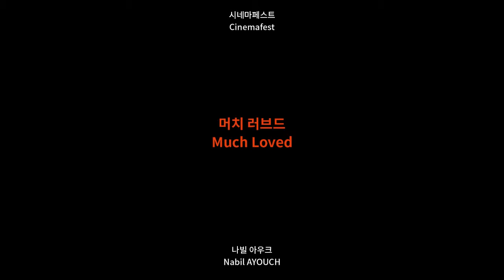트레일러 | 머치 러브드 Much Loved | 나빌 아우크 Nabil AYOUCH | 제17회 전주국제영화제 | 17th Jeonju IFF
[제17회 전주국제영화제] 시네마페스트 '머치 러브드'_ 나빌 아우크
[17th Jeonju International Film Festival] Cinemafest 'Much Loved'_Nabil AYOUCH